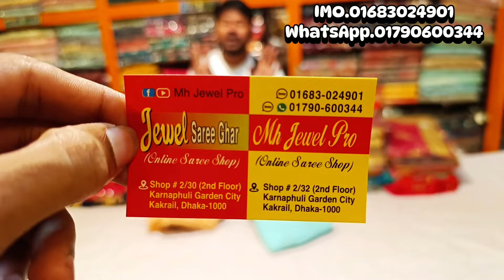অবিশ্বাস্য মাত্র 1000 টাকায় কিনুন 5000 টাকার ইন্ডিয়ান পার্টি শাড়ি কালেকশন, jewel saree ghar